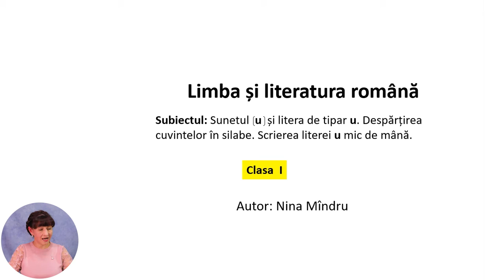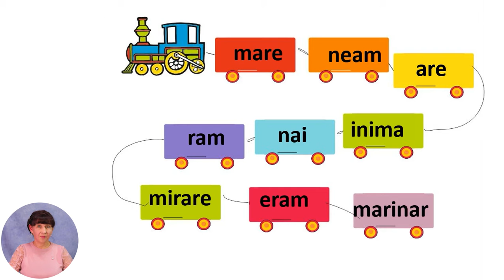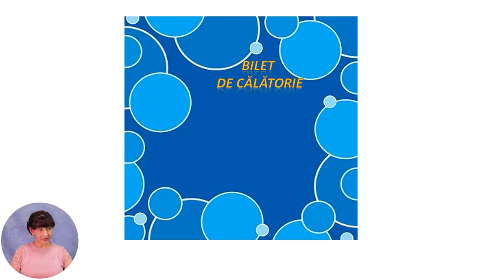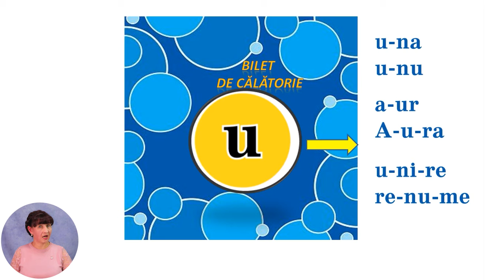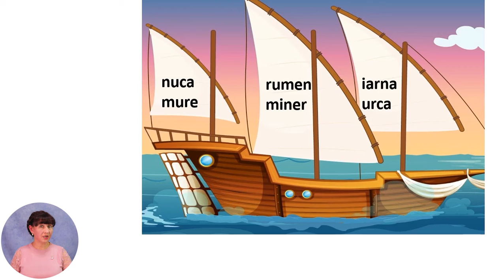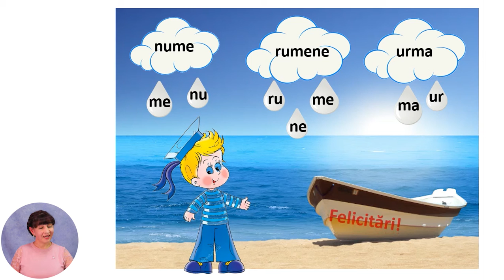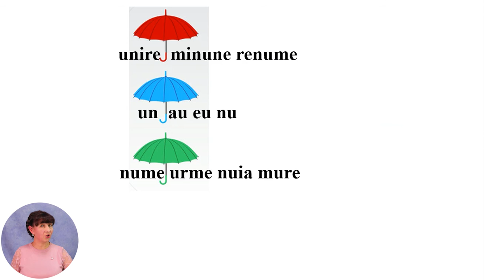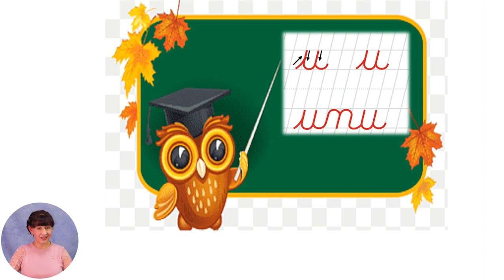Limba și literatura română, Clasa I, Sunetul [u] și litera de tipar u. Despărțirea cuvintelor...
Tema: Sunetul [u] și litera de tipar u. Despărțirea cuvintelor în silabe. Scrierea literei u mic de mână
Profesor: Mîndru Nina
Autor: Mîndru Nina